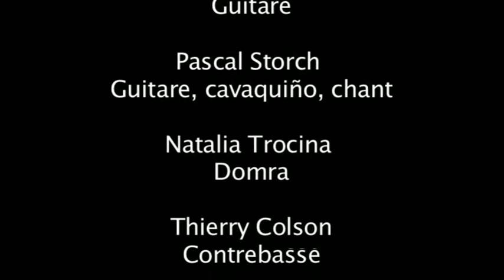Natacha & Nuits de Princes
NDP  -  " Natacha & Nuits de Princes "                                                                                                                   by " Mygale Films "
James Frachon and Guy Giraud
Paris FRANCE